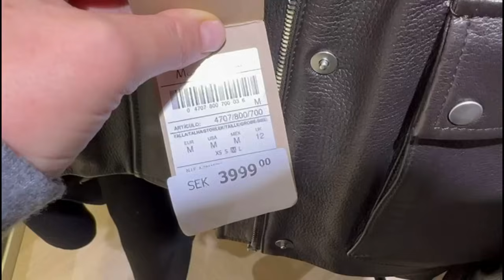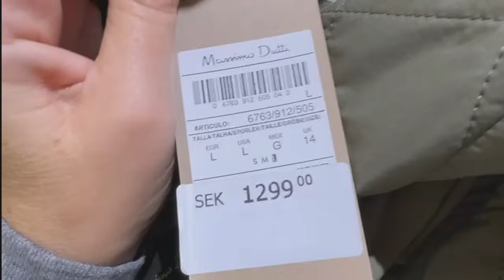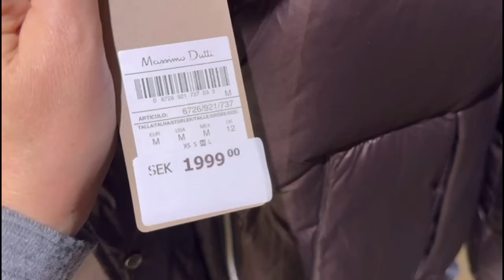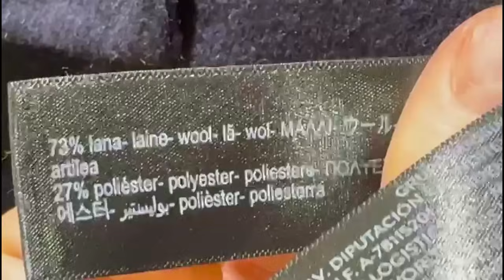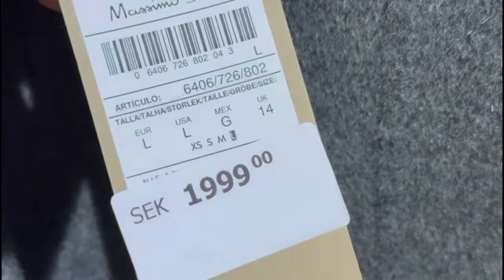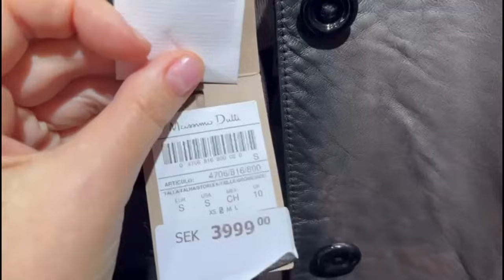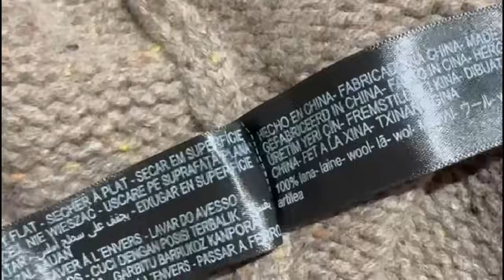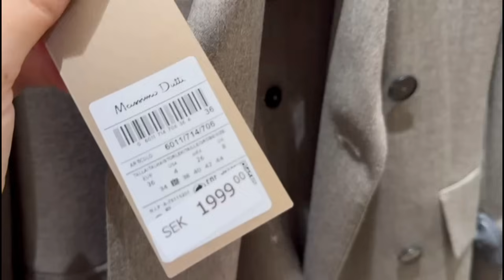Massimo Dutti/ Пальто/Куртки/Юбки/Сумки/ Нашла! Стильный Костюм🔥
👉 Мои параметры :Рост 1.73, ОГразмер 85С /ОТ 80/ОБ 105

👉🎧Музыкав моих видео.- ARTIST music licensing for video -